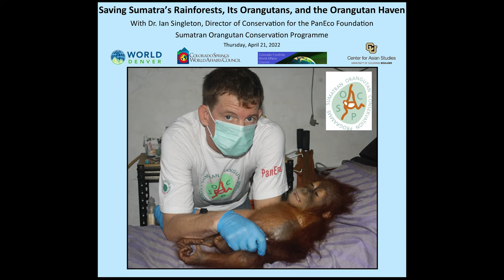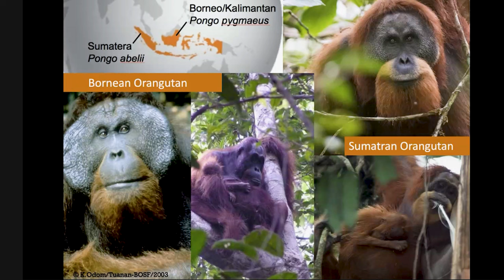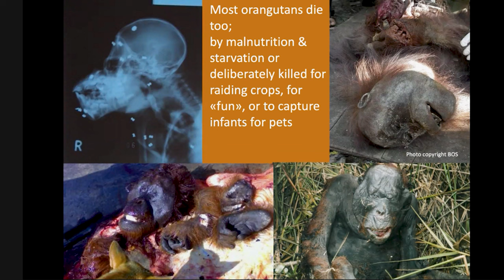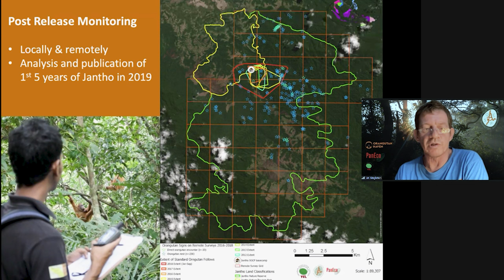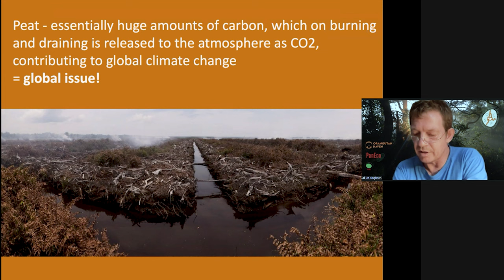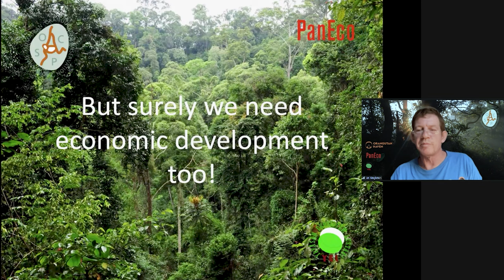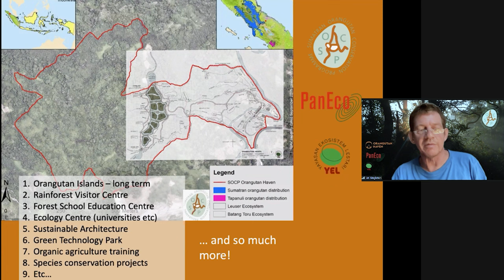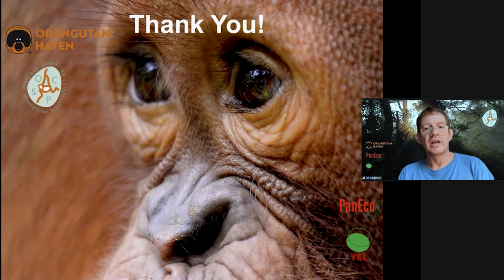Ian Singleton - "Saving Sumatra’s Rainforests, Its Orangutans, and the Orangutan Haven"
Dr. Ian Singleton is Director of Conservation at PanEco Foundation and Scientific Director for the Sumatran Orangutan Conservation Programme. He was formerly Senior orangutan keeper at Jersey Wildlife Preservation Trust and Animal keeper at Royal Zoological Society of Scotland and Zoological Society of London. He studied at the University of Kent (PhD, Ecology; orangutan ranging behaviour, 1996 – 2000) and the University of Sunderland (BSc(hons), Environmental Science, 1984 – 1987).

He works to confiscate illegal pet orangutans and return them to a life in the wild and continues field research and monitoring of the remaining wild Sumatran orangutan population in an effort to protect their habitat. He was bestowed the highly esteemed Officer of the Most Excellent Order of the British Empire (OBE) by Britain's Queen Elizabeth for his notable contributions to environmental conservation throughout his career. Singleton considered his 2017 discovery of a new orangutan species – the Pongo tapanuliensis, also known as the Tapanuli orangutan – alongside other scientists in North Sumatra -- to be one of his most memorable accomplishments.

Daniel J. Naumenko (who will moderate the questions and answers) is a Ph.D Student at the University of Colorado, Boulder. He has worked with an international research team studying Bornean orangutans and their forest habitats for the past 7 years. His work focuses on the impacts of forest fire smoke emissions on orangutan health and behavior, and on environmental drivers of oxidative stress and decelerated aging.

Dr. Rachel Rinaldo is the Director of the CU-Boulder Center for Asian Studies, and an associate professor of Sociology with expertise on Indonesia.
Presented on-line on April 21, 2022.
Q&A starts at 1:02:46